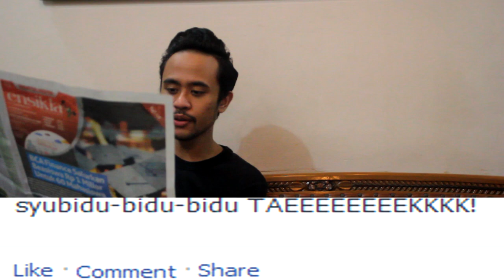KEPOIN ORANG #2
Guys KEPOIN ORANG IS BACK!
beginilah kalo status facebook di dunia nyata